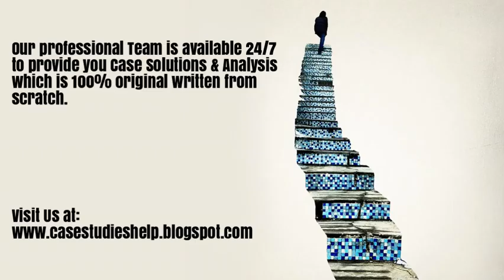The River Cafe Harvard Case Study Solution & Online Case Analysis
The River Cafe Case Analysis and Case Solution.

We are here for you 24/7 to provide Case Solution & Analysis of The River Cafe case study.

Steps of Case Study Analysis & Solution:

Step 1 - Introduction of The River Cafe Case Solution
Step 2 - Problem Identification of The River Cafe Case Solution
Step 3 - Analysis of the The River Cafe HBR Case Study
Step 4 - SWOT analysis of The River Cafe
Step 5 - Porter Five Forces Analysis for The River Cafe
Step 6 - PESTEL Analysis of The River Cafe
Step 7 - VRIO Analysis of The River Cafe
Step 8 - Value Chain Analysis of The River Cafe
Step 9 - BCG Matrix of The River Cafe
Step 10 - Ansoff Matrix of The River Cafe
Step 11 - Marketing Mix of The River Cafe
Step 12 - The River Cafe Blue Ocean Strategy
Step 13 - Competitors analysis of The River Cafe
Step 14 - Organisation of the Analysis into The River Cafe Case Study Solution
Step 15 - Alternate solution to the The River Cafe HBR Case Study
Step 16 - Implementation of The River Cafe Case Solution
Step 17 - Recommendations and Action Plan for The River Cafe case analysis